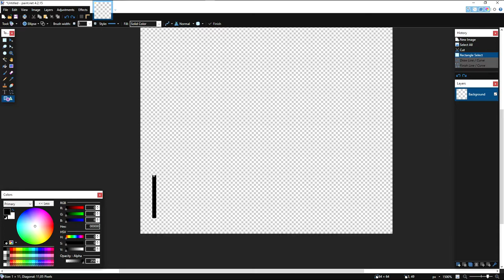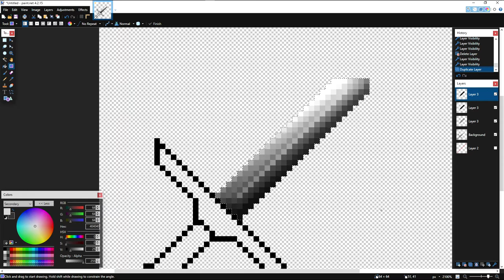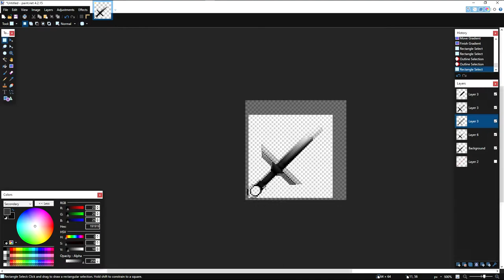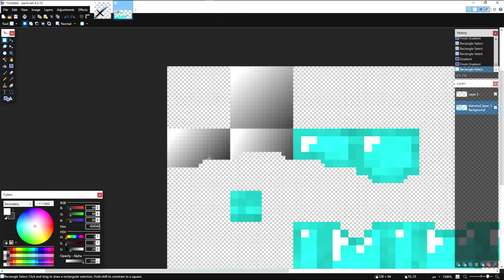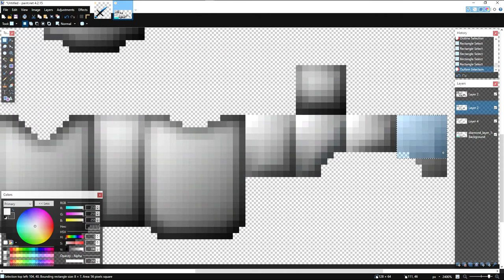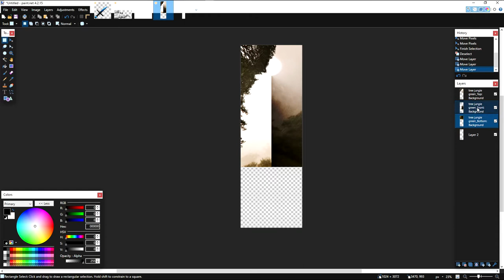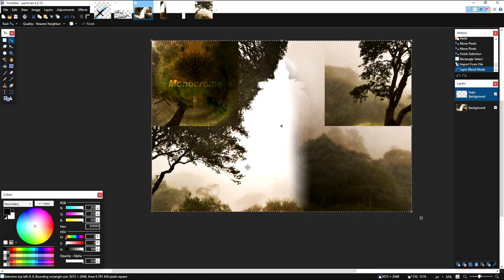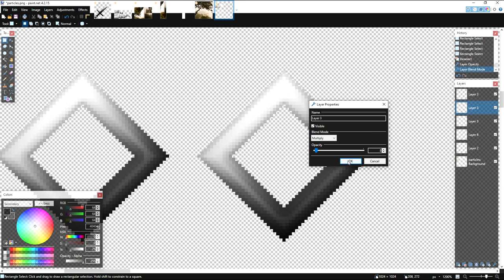Pack Making Tutorial #1 | 64x Swords, Armor, Particles, Recolors and Sky (OUTDATED)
Pack : ill do another tutorial and give it after

ima do 64x sword, armor, particles recolors and skies on this video

sword chape (outline) 0:28
sword shading 4:59
sword results (ingame) 15:36

armor (chape) 16:03
armor shading 17:05
armor results (ingame) 26:16

custom sky (finding image) 27:08
sky making 28:42
make sky smoother 32:58
sky results (ingame) 36:05

particles 36:37
particles shading 37:24
particles results (ingame) 40:30
making particles better 40:57

recolors (fast method) 41:16

end (outro) 41:57

audio may seem laggy but i just cutted out the parts where we hear my brother

yeah its kinda cringy, you can just skip the parts when i talk, thats why i made some timestamps.